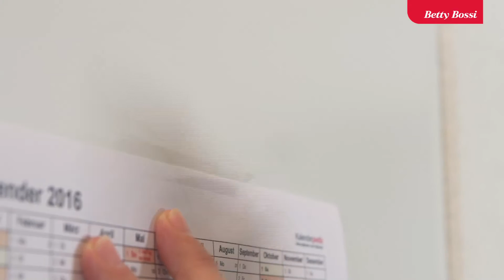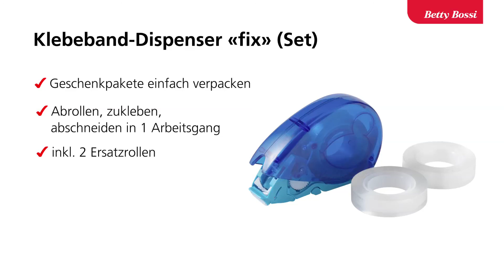Klebeband-Dispenser «fix» von Betty Bossi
Die Zeit des mühsamen Kleberlens ist vorbei: Mit dem neuen Kleb-Automaten trägst du transparentes Klebband im Nu auf - und das mit nur einer Hand! Das Ganze ist genial einfach: Drücken, ziehen, loslassen. Sprich abrollen, zukleben und abschneiden in einem Arbeitsgang. Sei es zum Verpacken von Geschenkpaketen oder zum Aufkleben von Zeichnungen, Kalendern und Notizen - der Klebroller ist vielseitig einsetzbar.